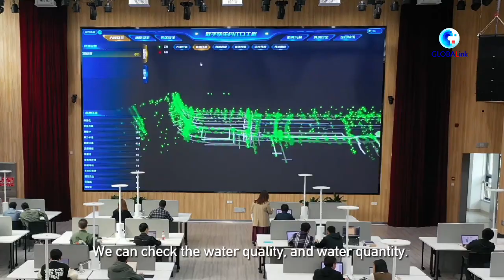GLOBALink | Explore China's mega water diversion project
Follow Xinhua's Tian Zhongquan to visit Danjiangkou Reservoir, the largest artificial freshwater lake in Asia, and see how technology ensures a stable supply of freshwater for China's parched northern areas.